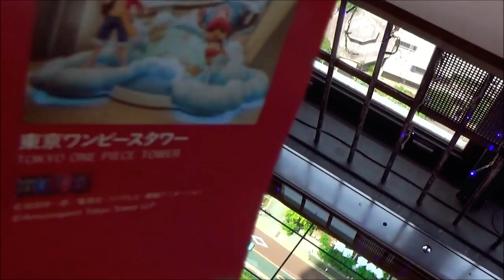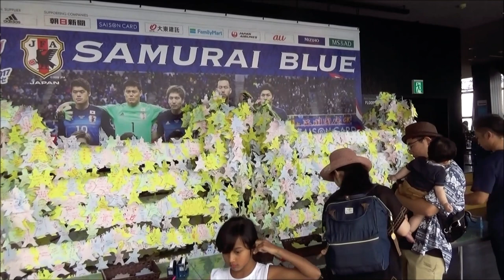Step Inside and Explore the Iconic Tokyo Tower in Japan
🗼 Journey Inside Tokyo Tower: From Elevator to Observation Deck, Discover Japan's Iconic Landmark!

Join us on an unforgettable journey to Tokyo Tower, where we'll take you up to the top to experience the stunning panoramic views of the bustling city skyline.

*🕰️ TIMESTAMPS:*

00:00 - Elevator Ride to the Top
00:32 - Exploring the Observation Deck
02:05 - Walking on the Glass Floor

*🌆 Panoramic Views from the Top 🌟*

Ascend to the upper deck for an unrivaled vantage point, where Tokyo's sprawling metropolis unfolds before your eyes. From this elevated perch, soak in breathtaking vistas that capture the essence of Tokyo's dynamic energy and timeless charm. Every corner of the cityscape tells a story, from the iconic skyscrapers to the tranquil parks, offering a visual feast that will leave you spellbound..

*🔍 Inside the Upper Deck: Thrilling Glass Floor Experience! 💫*

Step inside the upper deck of Tokyo Tower with us as we reveal the thrilling glass floor experience. Watch as our kids bravely lie down on the transparent floor, offering a unique and exhilarating perspective of the bustling city below. It's a moment you won't want to miss!

*🎥 Family Fun and Adventure! 🤹‍♂️*

Whether you're planning your own trip to Tokyo or simply seeking family-friendly travel inspiration, our video is packed with excitement and adventure for viewers of all ages. Follow along as we capture unforgettable moments and share the magic of Tokyo Tower from a whole new perspective.

Join us as we continue to explore and share the wonders of the world with you!